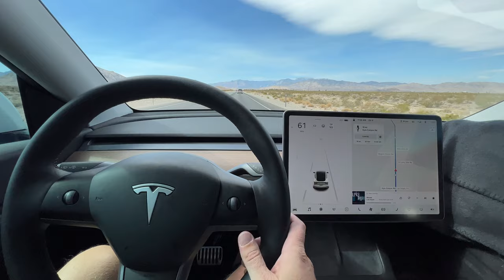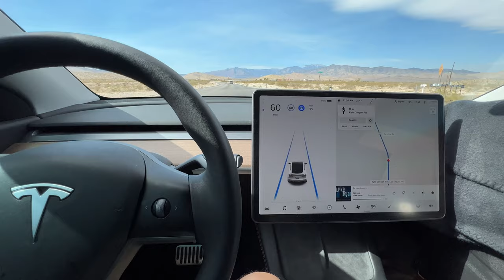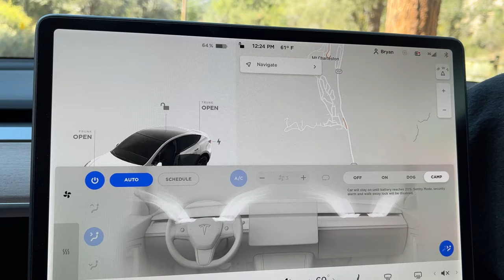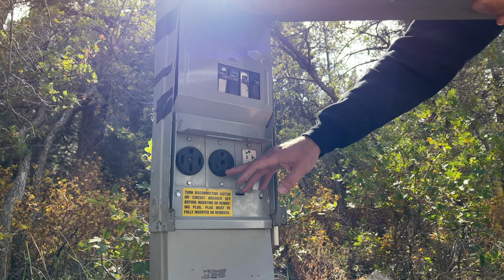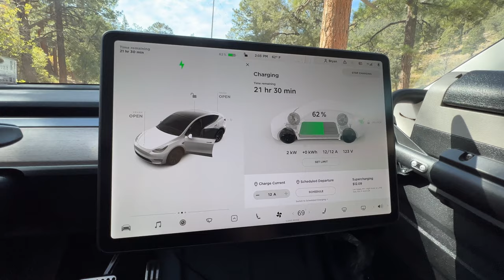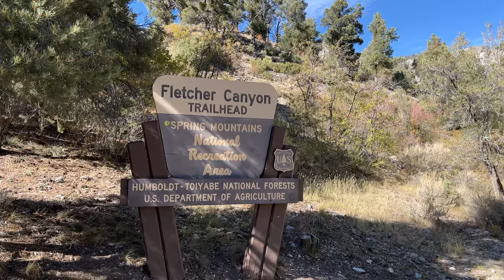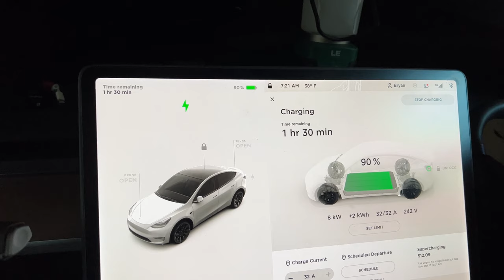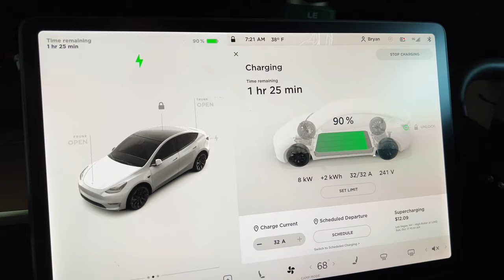Tesla Charging at a Campground + Hiking on Mt Charleston | S1:E18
In today's video I road trip in my 2021 Tesla Model Y from Las Vegas, NV to Mt Charleston, NV to camp, hike, cook & explain how to hookup your Tesla to a campground electrical box along with what adapters you need.

//TESLA REFERRAL PROGRAM:
Support my channel and get up to $2000 off your purchase, plus 3 free months of Supercharging and FSD Supervised by using my link when buying your Tesla that delivers by December 31, 2024

30 AMP RV/Tesla adapter
Less Expensive 30AMP RV Adapter if you already have the Tesla 14-50 Adapter

//EPISODE CREDITS:
Produced, filmed & edited by Bryan Hauer

I'm no longer active on X/Twitter, Facebook or Instagram.

○ YouTube Thanks Button - Simply hit the Thanks button below each video

//ABOUT MY CHANNEL:
Join your host, Bryan Hauer, a lifelong entrepreneur & Minnesota native, as he discusses the latest in electric vehicles (EV), sustainable energy & off-grid news. Come along on his adventures as he travels across the US & around the world creating videos based on camping, hiking, fishing & road-tripping using fast chargers & solar. It’s all part of the Hauer Experience ;)

//CAMPING GEAR:
○ Camping Window Covers for Model Y
○ ICECO Portable Electric Fridge/Freezer
○ Foldable Food/Laptop Tray for Model 3/Y
○ Lectric XP Lite eBike
○ Jackery Portable Power Station Explorer 1500 on Amazon
○ Jackery SolarSaga 100W Portable Solar Panels on Amazon
○ Bodega Portable Fridge/Freezer
○ 5/8" Right-Angle Trailer Hitch Receiver Lock/Pin
○ KingCamp Camping Chair
○ ALPS Mountaineering Dining Camping Table
○ ALPS Mountaineering Small Camp Table
○ 7 Gallon Water Jugs
○ Portable Camping Shower
○ Portable Pop Up Shower Privacy Tent
○ Portable Toilet
○ Coleman Instant Screenhouse Tent: h
○ LED Rechargeable Camping Lantern
○ LED Rechargeable Lights for Rear & Cargo Box
○ Leveling Blocks
○ Electric Hot Burner
○ Seasoned Cast Iron Skillet
○ Jack Pads for Model 3/Y
○ J1772 Charging Adapter Lock for Model 3/Y
○ Front License Plate Mount for Model Y/3

If you enjoyed this video, please Like it, Subscribe, Share it with your friends and make sure to turn on Notifications (by hitting the bell) so you’re alerted each time I post a new video. Also, please let me know your thoughts on this episode by commenting below.